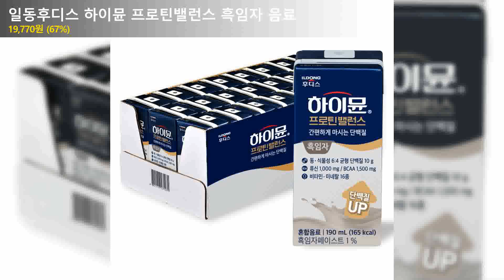일동후디스 하이뮨 프로틴밸런스 흑임자 음료